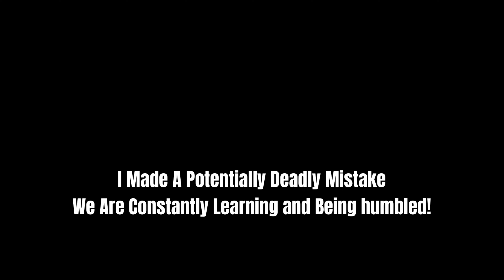I MADE A DEADLY MISTAKE! The Fish In My 120 Gallon Tank May Not Survive?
This video highlights that no matter your experience in fishkeeping, mistakes can happen that may be harmful to your fish. It's a reminder that we're always learning. I discuss the most dangerous mistake I've made in my years of keeping fish.